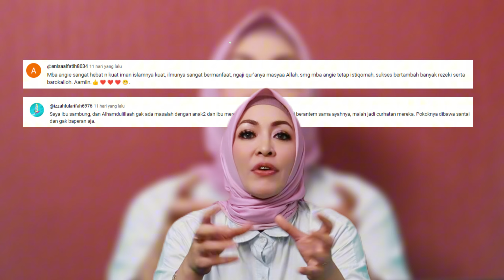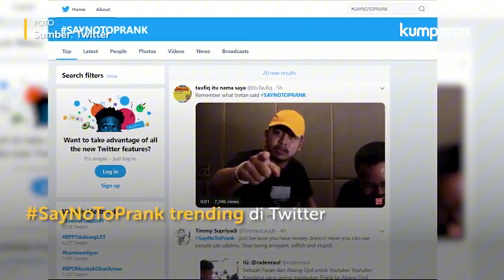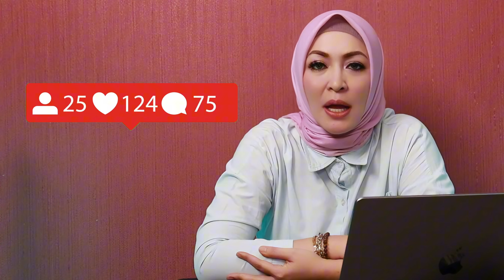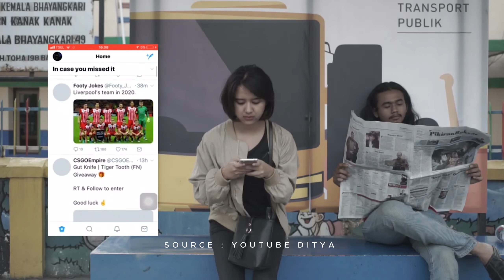CANDU NGETOP? Bahaya & Tipsnya! Klik Disini!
Introducing Langkahku: "Your weekly dose of real talk and inspirations"

Hello Sahabat LANGKAHKU! Mengapa kita bisa kecanduan popularitas dan apa dampaknya bagi kesehatan mental kita? Temukan jawabannya dan bagaimana cara mengatasinya dalam episode ini.

Undertow by Scott Buckley   / scottbuckley